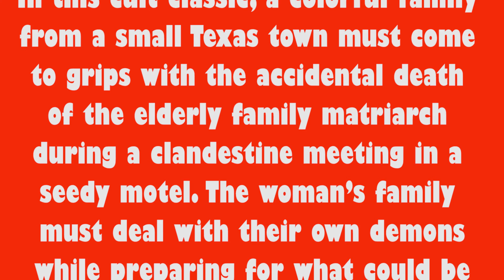"Sordid Lives" at the Coronado Playhouse May 27 – June 26, 2016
Thursday, Friday, Saturday @8pm  Sunday @2pm

Written by Del Shores

Meet the Cast:

Larry Fox-Wardell “Bubba” Owens
Eric Thompson-Odell Owens/Reverend Barnes
Heather Deerfield-Latrelle Williamson
Susan Bray-Bitsy Mae Harling
MaryAnn Van Sickle-Sissy Hicky
Jay Keener-Welsch-Earl “Brother Boy” Ingram
Carolyn Wheat-Noleta Netercott
Michael Madden-G.W. Netercott
Peggy Daly-Juanita
Angie Doren-LaVonda Dupree
Erik Cram-Ty Williamson
Cambria Rose Ruth-Dr. Eve Bolinger

STRONG LANGUAGE / ADULT THEMES
Directed by Mary L. Smith
In this cult classic, a colorful family from a small Texas town must come to grips with the accidental death of the elderly family matriarch during a clandestine meeting in a seedy motel. The woman’s family must deal with their own demons while preparing for what could be an embarrassing funeral.